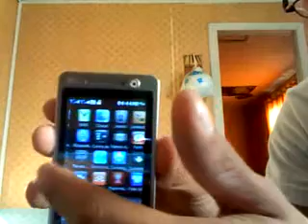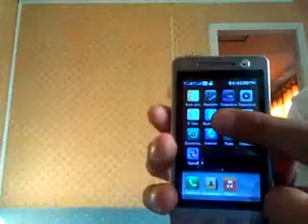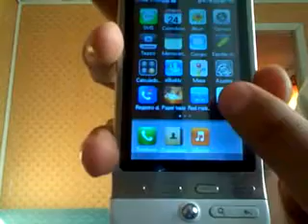ML 28350187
Video Migrado